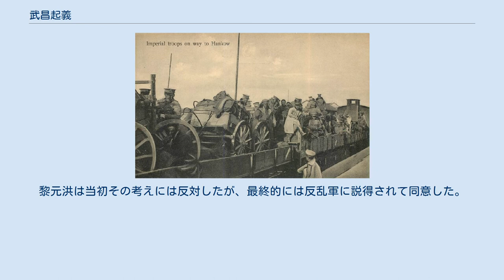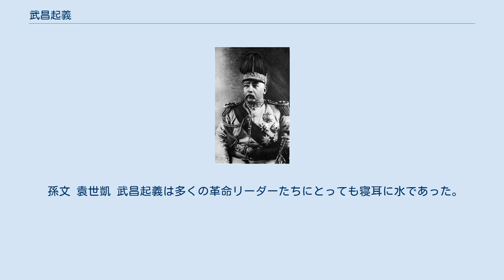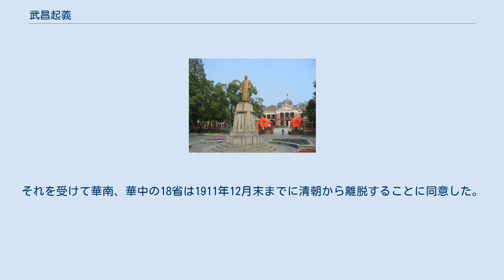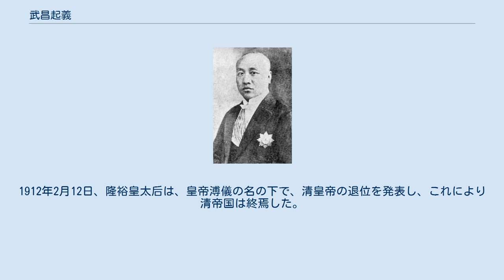武昌起義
武昌市街図・各隊の進攻 武昌起義（ぶしょうきぎ）または武昌蜂起（ぶしょうほうき）は、1911年10月10日に清（中国）の武昌で起きた兵士たちの反乱。
辛亥革命の幕開けとなる事件である。
 1895年、清は日清戦争において日本に敗れた。
清の知識人たちはいくつかの派閥に分かれた。
当初は、康有為と梁啓超が率いる立憲君主主義の改革派が実権を握り、清政府の戊戌変法を指揮した。
この改革は、西太后による戊戌の政変により挫折した。
帝政と清朝に幻滅して、多くの革命グループが全国に現れ始めた。
1905年、さまざまな革命グループの合併について議論するために、孫文と宋教仁らの革命指導者たちが東京で会った。
この会合の後、中国同盟会という新しいグループが結成された。
 1906年に清朝は「立憲政府」の原則を認めたが、3歳の宣統帝（溥儀）を擁する皇族・宮廷の権限は強かった。
1910年に各省に省諮議局が生まれたとはいえ、それは厳重に制限されたものであり、皇帝があらかじめ定めた議題をただ討議する権利が与えられただけであった。
1911年5月、清朝は皇族内閣を組織し、国会即時開設を要求していた温世霖を新疆に左遷して立憲主義者たちを失望させた。
 1911年3月から同盟会は譚人鳳を長江一帯に派遣し、計画する「武漢挙事」に呼応すべき各地の決起を宣伝していた。
しかし、湖南・湖北における地方革命団体には、同盟会の直接指導は及んでいなかった。
軍隊に対する宣伝はキリスト教の伝道を利用した日知会が早くから行い、東京で組織されていた湖北共進会などが活動を引き継いだ。
武昌起義の前夜にその地にいた新軍は6大隊の歩兵と、騎兵・砲兵・工兵の各1中隊だったが、軍人によって組織された革命結社「群治社（振武社）」に加入している者が少なくなかったという。
 義和団の乱後、多くの西洋列強が、中国における自らの勢力圏を統合する取り組みの一環として鉄道投資を行った。
鉄道建設は山東、揚子江、昆明、満州にまたがって行われた。
省政府も清朝廷の許可を得て、自らの鉄道を建設し始めた。
広東省、湖南省、湖北省、四川省の監督の下、粤漢線や川漢線の事業が進められた。
北京議定書以来続く賠償金支払いなどにより、継続的な財政問題に直面していた清朝廷は、1910年に「古典官僚実業家」であった盛宣懐による、全ての鉄道路線の国有化を通じて外国の融資を確保するという献策を採用した。
 蒲殿俊 この政策は、四川・広東・湖南における地元の新興資本家たちを刺激して、激しい抵抗を受けた。
四川の場合、川漢鉄道会社の資本金は、地元資本家たちに売却した株式の売却益や、地方特別税として地主から徴税した資金であり、これらの地主たちも鉄道会社の株券を与えられていたのである。
この鉄道国有化に反対する運動は「保路運動」と呼ばれる。
特に激しかった四川では、成都から資州、永川を経て重慶に至る一帯で、示威として一切の商業取引を中止し、学校を閉鎖した。
8月11日までに、成都で大規模なストライキと集会があった。
程なくして、この抵抗運動は四川保路運動として知られるようになった。
蒲殿俊が四川保路同志会の会長に選出された。
 趙爾豊 端方 1911年9月初め代理総督として着任していたばかりの四川総督趙爾豊は、示威運動に脅されて鉄道国有の期限延期を政府に要請したが、政府はかえってその軟弱を責めた。
9月7日、「積極的介入」を求められた四川総督の趙爾豊は、保路同志会の主要指導者の逮捕を命じ、その後、兵に命じて抗議する者たちを射撃させた。
 また朝廷は端方に兵を与え即刻四川に入るように命じた。
端方は湖北新軍の2聯隊を率いて四川に到着する。
9月15日に鉄道株主会長を筆頭とした代表たちは派兵中止を訴えに総督府に赴くが、総督は代表者5名を拘禁し、その釈放を求めて押し寄せた群衆に発砲させ、約40名が殺傷された。
こうした抵抗運動を清朝は武力を以て抑圧したことで、朝廷に対する信頼は更に低下した。
 「乱民暴動格殺勿論」という政府命令によって、すでに各県で起きていた愛国示威運動はますます激化し、重慶は民衆に占領されかかっていた。
端方は資州で阻まれて赴任できず、応援に派遣された前四川総督は、形勢におびえ漢口に足踏みしていた。
 その一方で、鉄道国有化に対して何もしようとしない湖南省と湖北省は、地元の報道から批判されていた。
鉄道危機が激しくなるにつれて、大衆の清朝廷に対する信頼は、悪化し続けた。